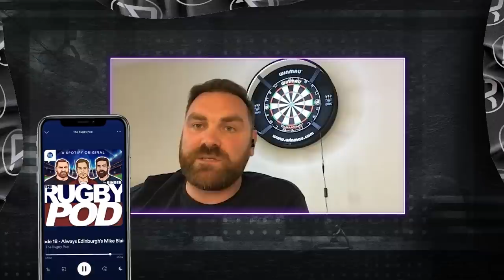Ollie Hassell-Collins & Jim's Career Ending Night Out - The Rugby Pod Episode 28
We'll be looking back at all the Premiership action as well as talking Harry Potter Tattoos and England Camps with London Irish flyer Ollie Hassell-Collins.

PLUS the lads give their opinions on the return of the Champions Cup this weekend.

0:00 AWARD WINNING TRP
8:54 EPCR 2 Leg Ties
11:58 EPCR Preview
17:15 Jim's Cup Final Story
22:21 Sarries Sale
26:15 Wasps Win at Glos
29:00 Quins Pleasure
32:41 Quins convert to Europe
36:24 Pathetic, Embarrassing, Inexcusable Worcester
38:56 Ollie Hassell-Collins Interview
48:58 URC SA Take Off
56:00 SA Rumours